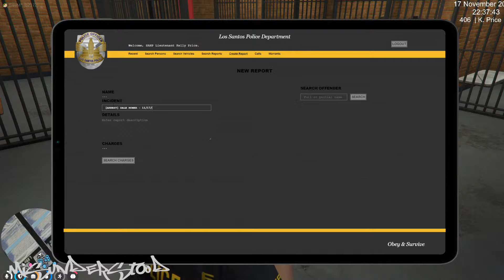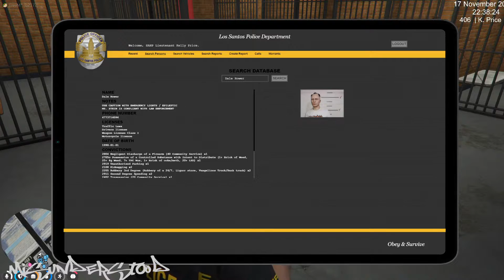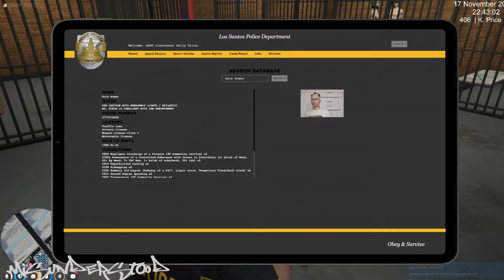grapeseed 24/7 robbery